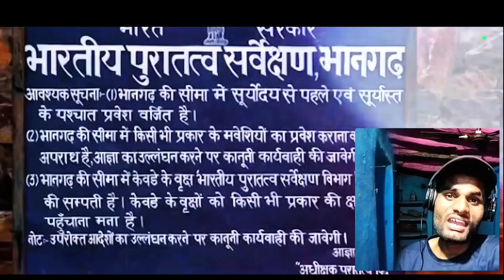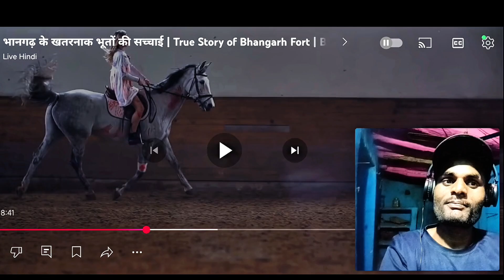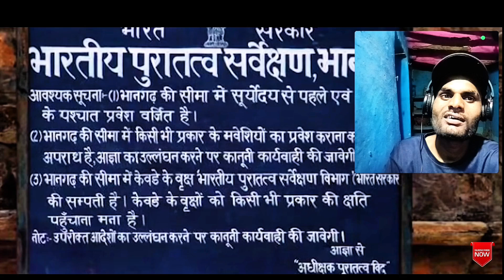India's Most Haunted Place Bhangarh Fort भारत का सबसे भूतिया जगह भानगढ़ किला 😰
India's most haunted place Bhangarh Fort
Bhangarh Fort
Bhangarh kila
Bhangarh Fort story in Hindi
Bhangarh Fort ki kahani
Paranormal activities
Paranormal activity in Hindi
Paranormal investigation
Paranormal game
Horror shorts
Horror game
Fear Files
Aahat
Horror stories
Film horror film
Horror movie
 horror story
 horror
 bhoot wala cartoon
Haunted movie
Haunted full movie
 Haunted all songs
 haunted podcast
haunted place